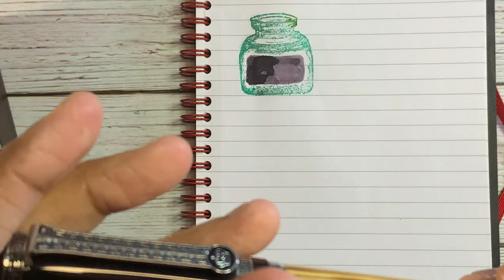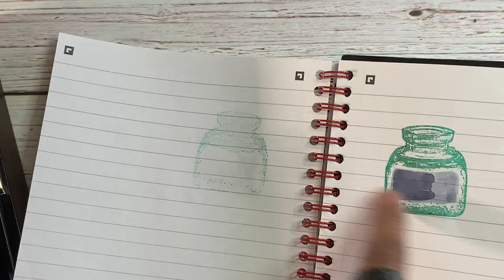November 2023 - Currently Inked Fountain Pens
My currently inked fountain pens for November. Includes: Duke 551 Confucius Bamboo, Ryan Krusac Legends 14 - Moby Dick, Montegrappa Lord of the Rings - Eye of Sauron, Stipula Ventidue-22 Tocco ferro, Hongdian N10, Cross Townsend Year of the Pig, Lamy Vista, Pelikan 140, Monteverde Regatta, and Platinum Curidas.